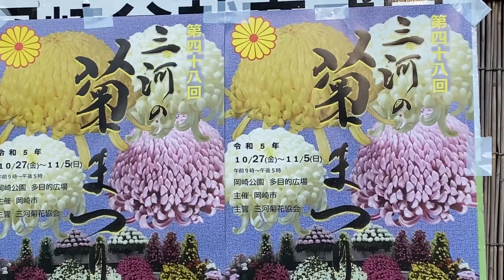第48回 三河の菊まつり(岡崎市)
見事に綺麗な菊の花がズラリと展示されてました。それぞれの形の菊の花。生け方にも個性が出てて見応えありました♪